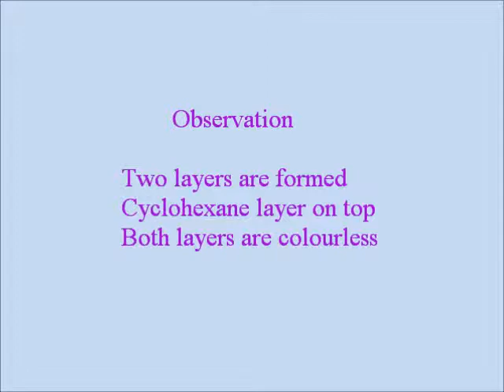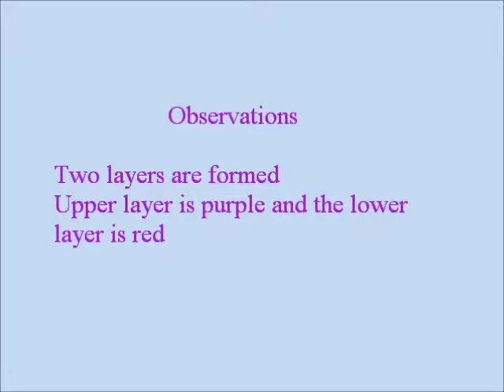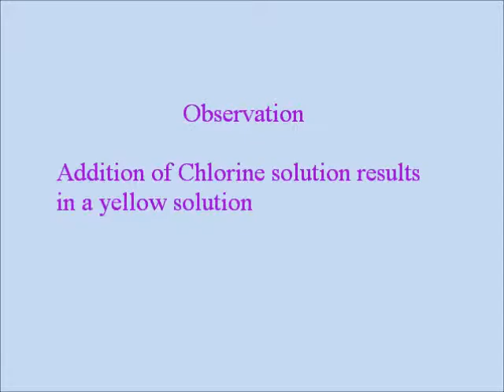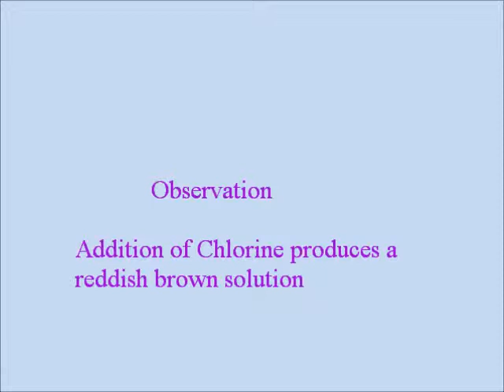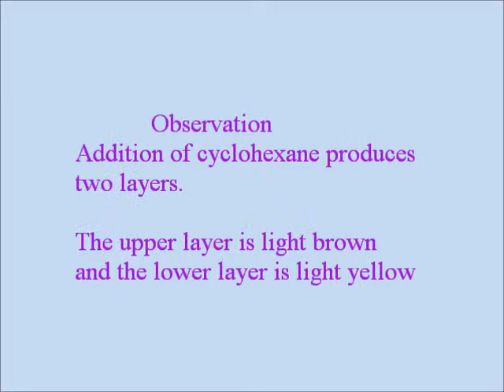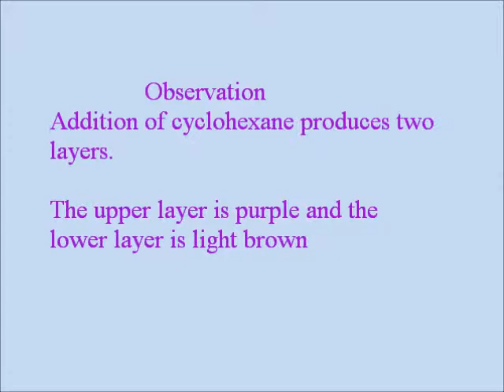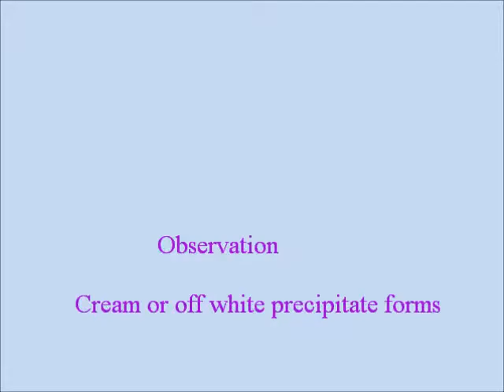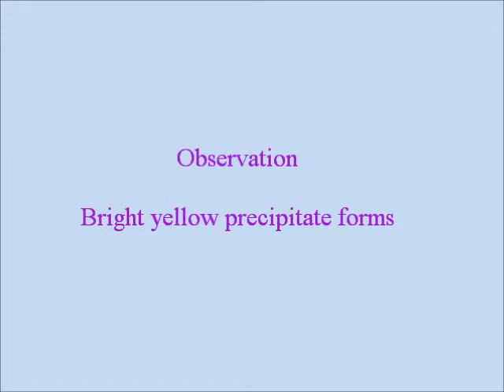Observation Exercise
A formative exercise in making and recording observations.